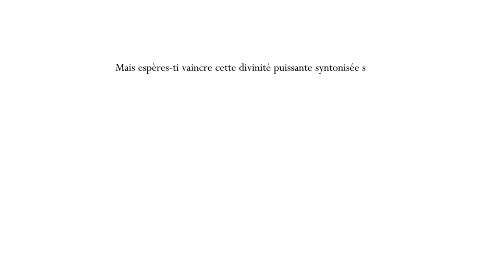Hollow Knight - Absolute Radiance (Attuned)